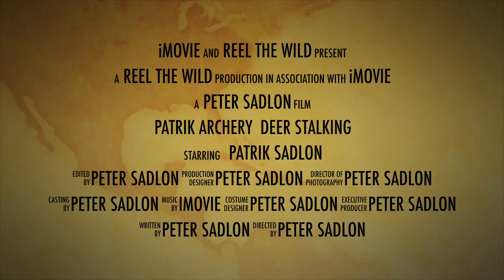Intro to our Deer stalking Archery Adventure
Watch our full video at Reel the Wild